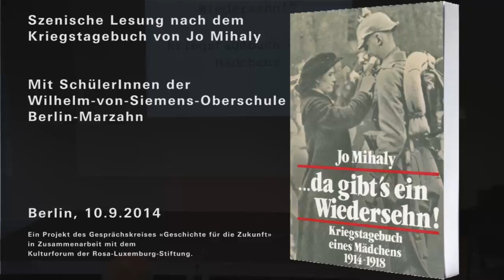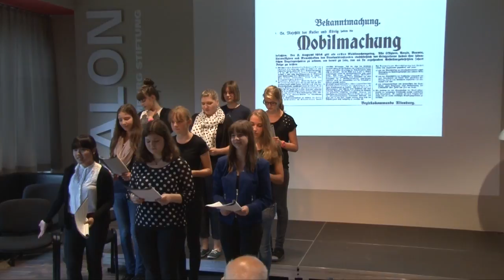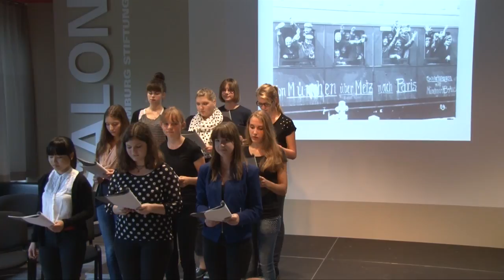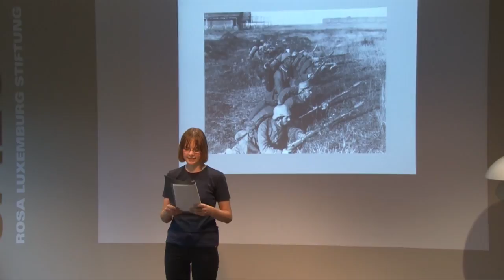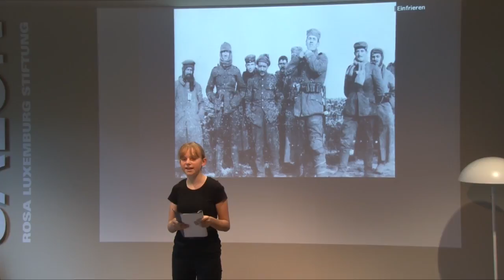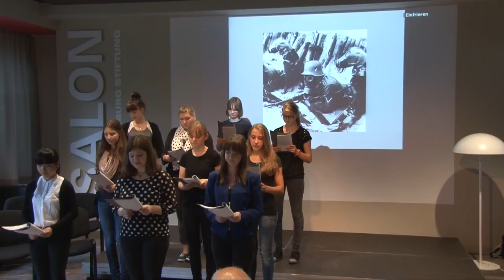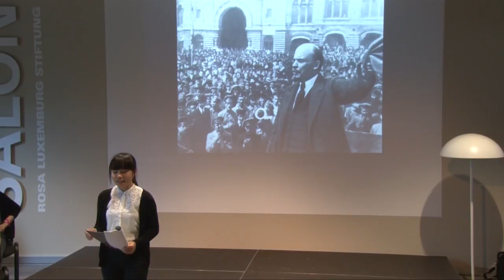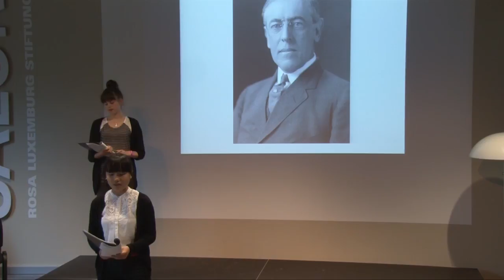«... da gibt's ein Wiedersehn!»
Videomitschnitt der szenischen Lesung nach dem gleichnamigen Tagebuch von Jo Mihaly.
Schülerinnen und Schüler der Klassen 9a und 9e des Wilhelm-von-Siemens-Gymnasiums Berlin- Marzahn haben sich in Workshops und Proben mit der Theaterpädagogin Stefanie Kaluza seit Winter 2013/14 intensiv mit dem Kriegstagebuch von Jo Mihaly beschäftigt.